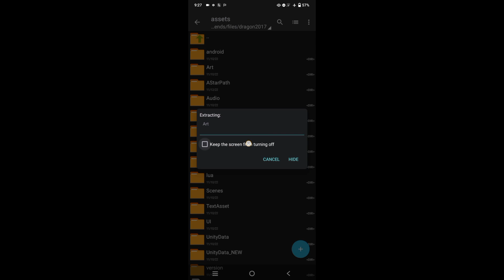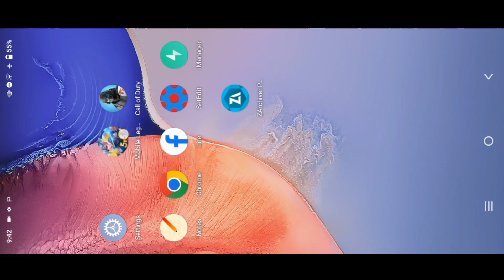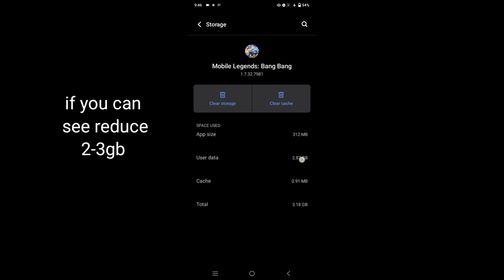New! Update Reduce Your Mobile Legends Storage 3GB Size Reduce Fix Lag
Pass: shawarma

Source: @mlau21

1.Tutorial How To Download My Link With Fix Ads With HandCan